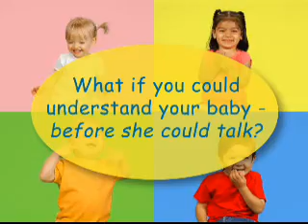Baby Signing Time $1995 Kids 120 BSC2 8 24 11